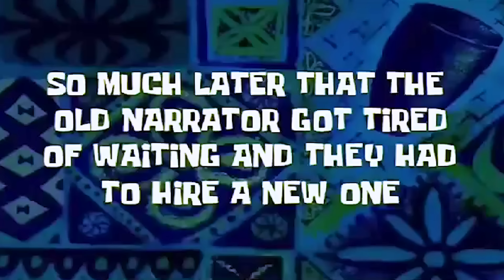Rating My Parfums De Marly Fragrance Collection In 2024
In Today's Video i rate my entire parfums de marly collection in 2024 and see how they rank.

🤯 𝗚𝗘𝗧 𝗬𝗢𝗨𝗥 𝗙𝗥𝗔𝗚𝗥𝗔𝗡𝗖𝗘 𝗦𝗔𝗠𝗣𝗟𝗘𝗦 𝗛𝗘𝗥𝗘: 𝙝𝙩𝙩𝙥𝙨://𝙢𝙧𝙘𝙪𝙗𝙖𝙠𝙣𝙤𝙬.𝙘𝙤𝙢/𝙘𝙤𝙡𝙡𝙚𝙘𝙩𝙞𝙤𝙣𝙨/𝙛𝙧𝙖𝙜𝙧𝙖𝙣𝙘𝙚𝙨

Check These Cheap and Sexy Fragrances:
(Code: Cubamax for Discount on Full Priced Items)

10 CLONE FRAGRANCES THATS ARE STRONG AND SEXY FOR HIM

👉12:46 THE HOUSE OF MATRIARCH: